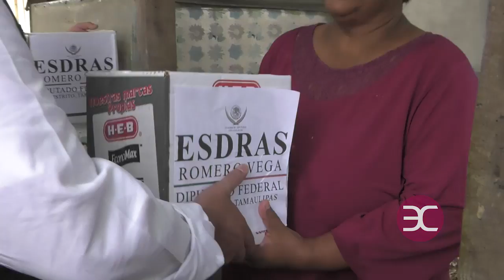Entrega de Apoyos Esdras Romero Vega